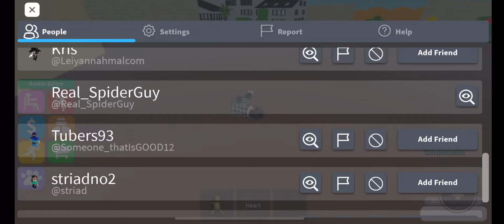Playing hide ń seek with Milk